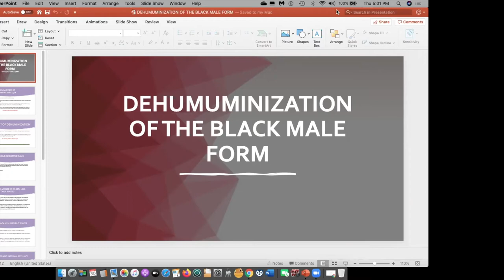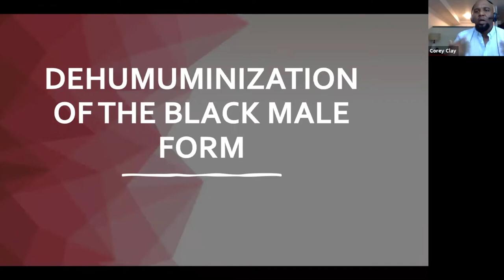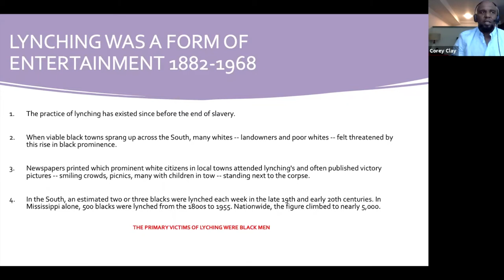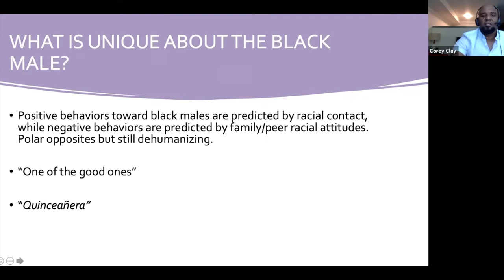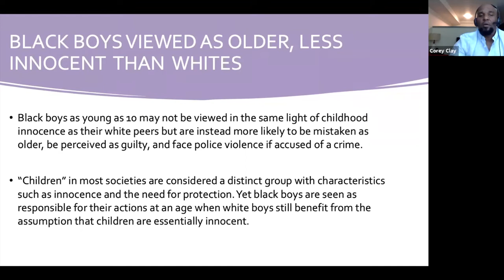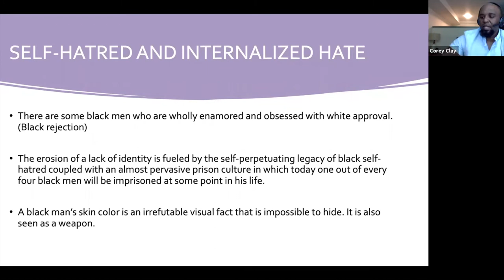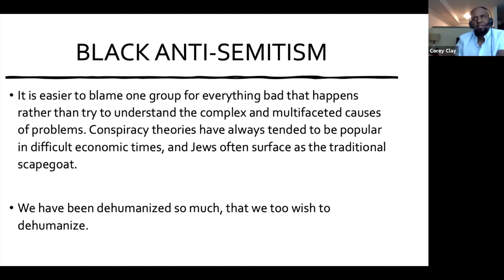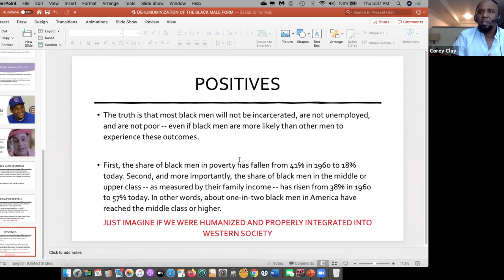Dehumanization and the Black Male Form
In the wake of George Floyd's murder, mass protests and calls to action across the globe have cast a light on critical issues of systemic racial discrimination and dehumanization. In a continuation of our lecture series taking a humanist look at systemic racism and criminal justice, our presenter Corey Clay focuses in this talk on how racial dehumanization intersects with wider issues around criminal justice and Black antisemitism.

Back by popular demand, Clay has 14 years of experience studying and teaching classes about the criminal justice system in the USA. His work focuses on police violence, probation recidivism and the criminalization of cannabis. He identifies as a Humanist and is currently in the process of moving to Vancouver, BC.

This event was originally held live on Zoom on July 30, 2020.